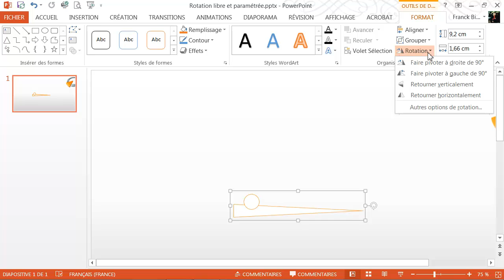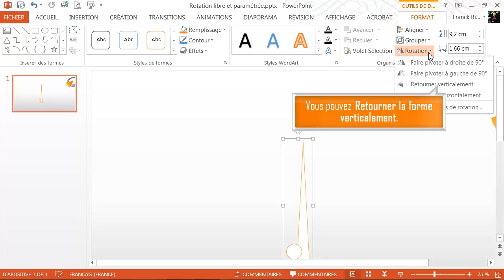Faire tourner une forme (rotation) - Formation Powerpoint Marseille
Tutoriel vidéo sur la fonctionnalité de Powerpoint : Appliquer une rotation à une forme, issu de la formation Powerpoint de Optivalys Formations à Marseille.